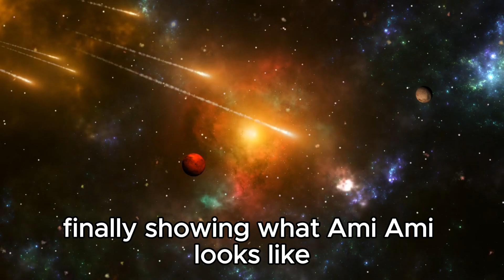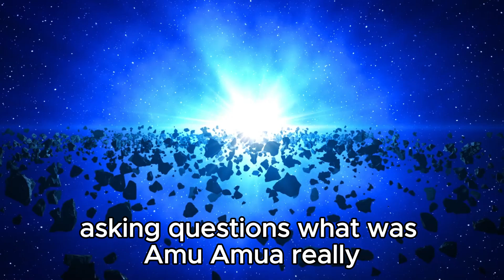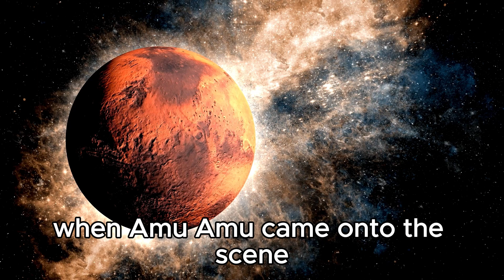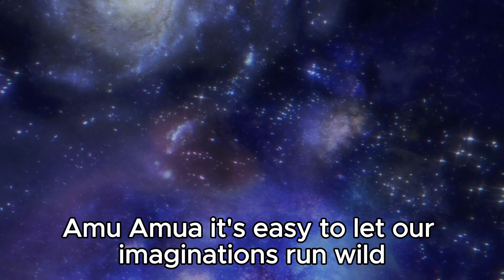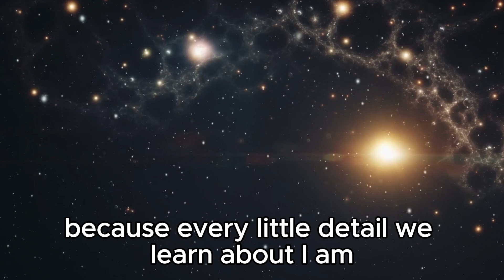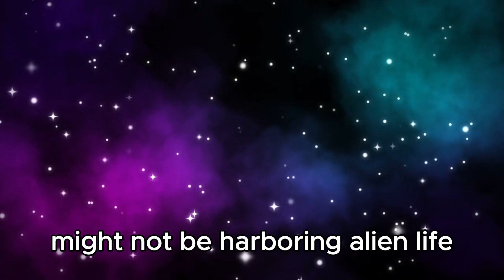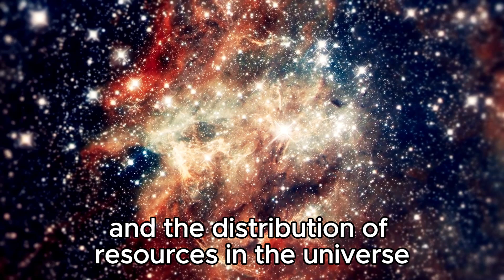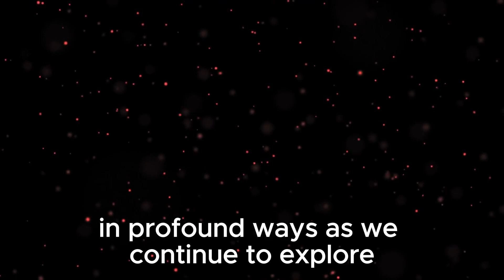JRE: "Webb Telescope Revealed First Ever, Real Image Of Oumuamua"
In a groundbreaking discovery, the James Webb Space Telescope has unveiled the first-ever authentic image of Oumuamua, the mysterious interstellar object that captivated the world's attention. Join us as we delve into the implications of this unprecedented revelation, exploring the enigmatic origins and potential significance of this cosmic wanderer. Witness the latest frontier of space exploration as science fiction meets reality in this exclusive unveiling of Oumuamua's true form!